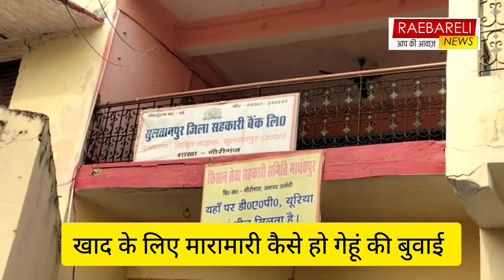खाद के लिए मारामारी कैसे हो गेंहू की बुवाई